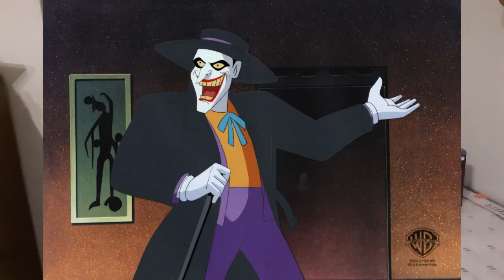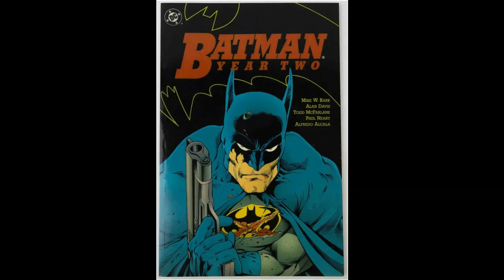Batman Mask of the Phantasm The Best Batman Movie Ever Made To Date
In this video I talk about Batman Mask of the Phantasm and why it's the best Batman movie ever made.
My friend Jeremy Makes an appearance giving his honest thoughts on Batman Mask of the Phantasm.
Link to my friend Christians Channel on the Batman Podcast Retrospect I did.